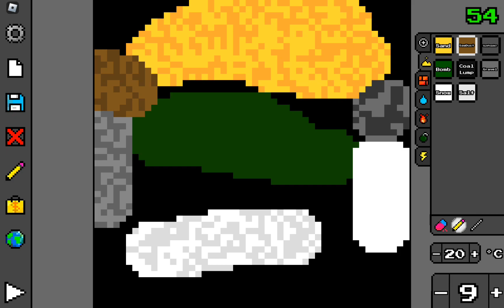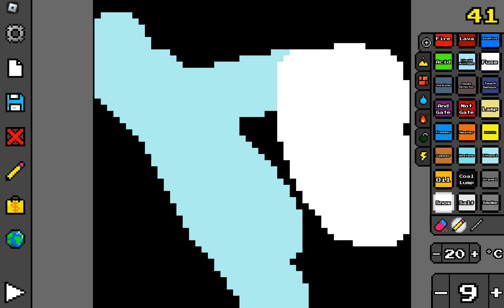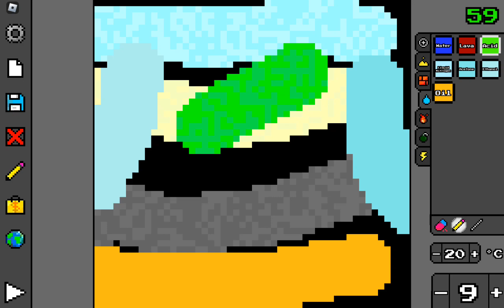I just broke sandbox